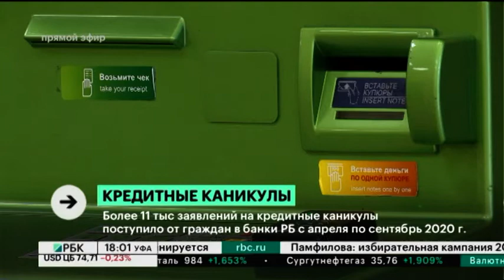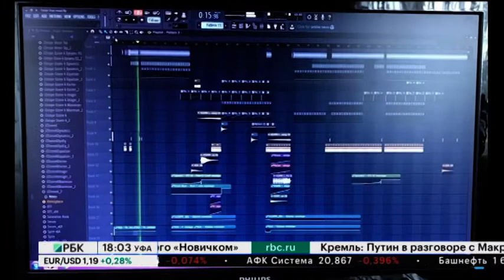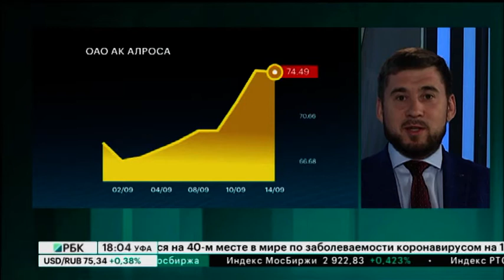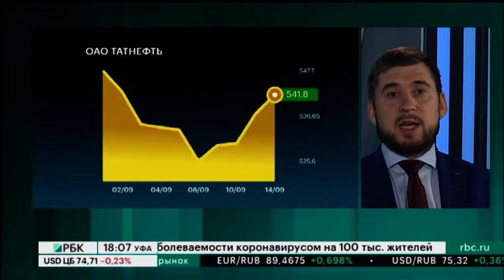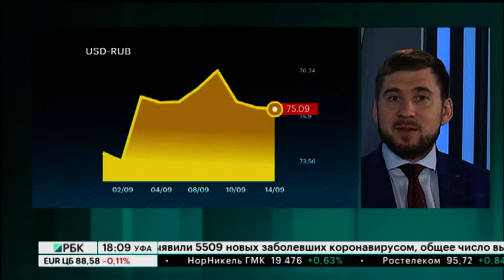Новости 14.09.2020 17:00